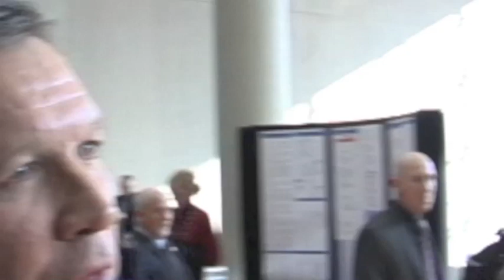Kasich Gaggle at Farm Bureau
Gov. John Kasich answers questions about the fiscal cliff, oil and gas taxes and ag-related issues following a speech at the Ohio Farm Bureau Federation annual meeting.